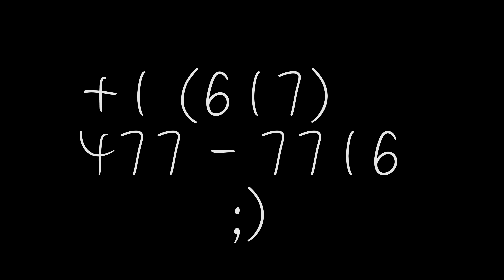Unemployed Millenials - Hadi